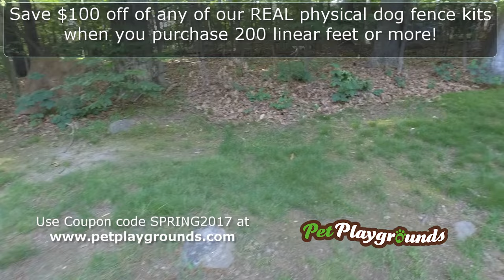Dog Fence Kits for escape artist dogs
Save $100 off of any Pet Playgrounds NON-ELECTRIC REAL physical dog fencing systems when you purchase 200 linear feet or more.